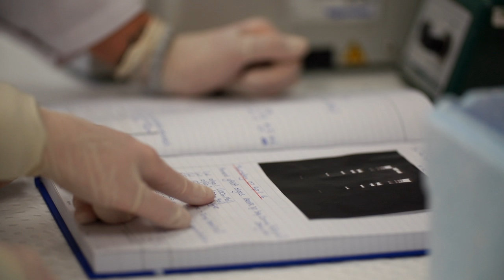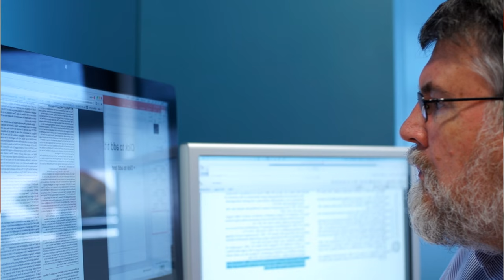New approach to Malaria treatment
In this vide Professor Foote’s describes his research focus around trying to find new drugs to treat malaria by studying the malaria parasite’s biological pathways.

Professor Foote has made significant contributions to a number of scientific disciplines throughout his career. He produced the first physical map of a human chromosome and was instrumental in the subsequent map of the human genome that was crucial for the sequencing of the human genome.

Professor Foote has mapped the genetic loci for many diseases and has found a new function for the platelet, as a hunter killer cell against malaria.